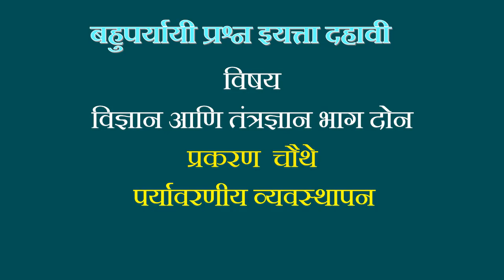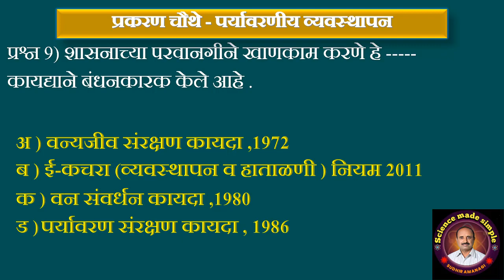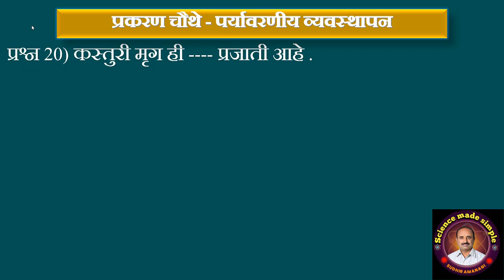पर्यावरणीय व्यवस्थापन 10 वी # बहुपर्यायी प्रश्न विज्ञान MCQ Que. Environmental Manangement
विद्यार्थ्यांना सूचना *** परीक्षेसाठी पाठ्यपुस्तकाचे वाचन काळजीपूर्वक वाचन करावे
बहुपर्यायी प्रश्न म्हणजे व्हिडिओ आहेत  त्याच बरोबर   आणखी ही इतर प्रकार आहेत. जे तुम्हाला प्रकरणा खालील स्वाध्यायामध्ये पाहायला मिळतील उदा. योग्य जोड्या जुळविणे ,सहसंबध ओळखा ,वेगळा घटक ओळखा, गणितीय  उदाहरणे सोडवा ,रेणूसूत्रे  ओळखा , सूत्रांचा अर्थ अशा व्यापक स्वरूपाचे प्रश्न असतील तेव्हा विद्यार्थ्यांनी अशाही प्रश्नांची तयारी करावी .
विज्ञान भाग एक च्या व्हिडिओ साठीची प्ले लिस्ट